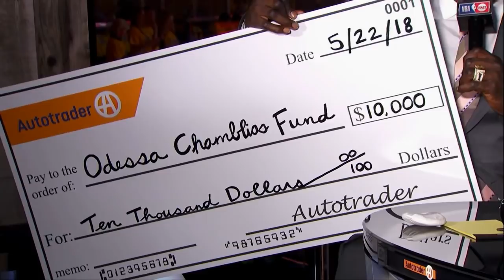Inside The NBA: Shaq's Charity Donation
Shaq donates $10,000 to the Odessa Chambliss Quality of Life fund.